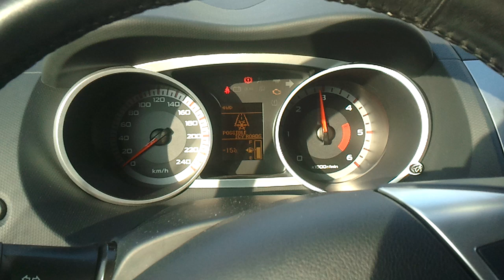Mitsubishi Outlander 2.2 DID - zamarznięty filtr paliwa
Fabryczna wada Outlanderów 2.2 DID, które są sprzedawane w Polsce bez podgrzewaczy filtra paliwa...